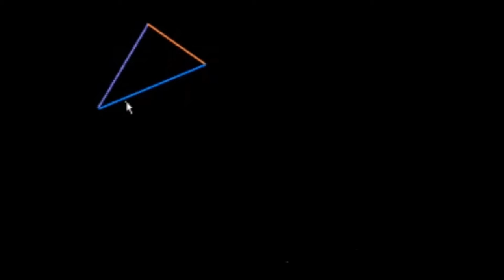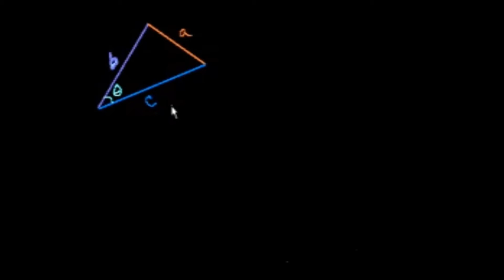İspat: Kosinüs Teoremi (Geometri / Trigonometri)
Proof of the law of cosines